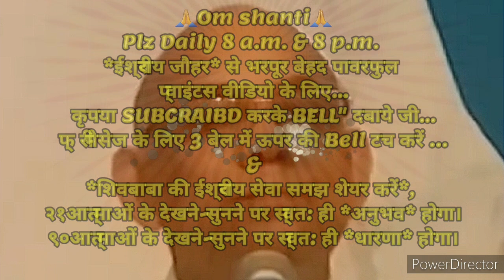निरन्तर २१दिन में *मास्टर सुखकर्ता-दु:खहर्ता के अलौकिक संस्कार इमर्ज करने का* 🇲🇰ईश्वरीय🇲🇰 🧘अभ्यास🧘